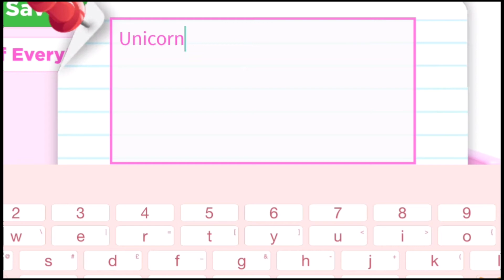🌸10 Cute Names For Unicorns!🌸